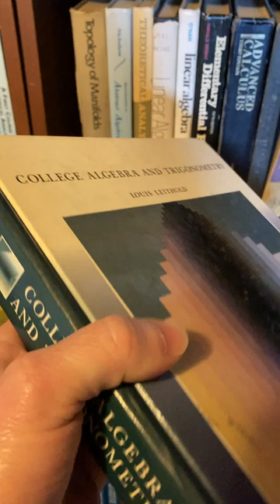álgebra universitaria y trigonometría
Suministros útiles de matemáticas
Mi equipo de grabación

Libros de Matemáticas, Física e Informática
Lista de libros de matemáticas épicas
Preálgebra, Álgebra y Geometría
Álgebra universitaria, precálculo y trigonometría
Probabilidad y Estadística
Matemáticas discretas
Prueba de escritura
Libros de ecuaciones diferenciales
Libros de ecuaciones diferenciales parciales
Álgebra lineal
Libros de álgebra abstracta
Análisis Real/Cálculo Avanzado
Análisis complejo
Teoría de números
Teoría de grafos
Libros de nivel de posgrado

Devocionales diarios para la motivación con The Math Sorcerer